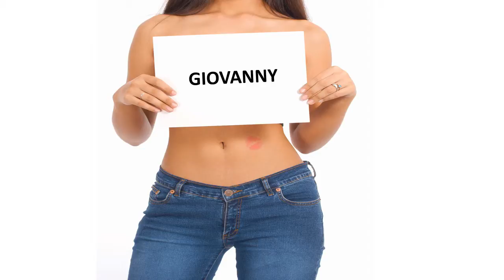Herzlichen Glückwunsch zum Geburtstag GIOVANNY